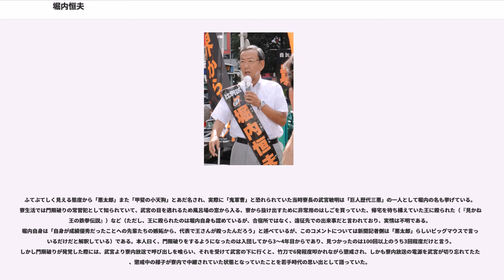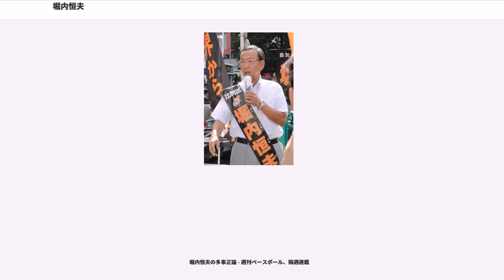堀内恒夫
堀内 恒夫（ほりうち つねお、1948年1月16日 - ）は、山梨県甲府市出身の元プロ野球選手（投手）、監督、政治家。自由民主党所属の前参議院議員（1期）。

読売ジャイアンツのV9時代のエースとして活躍。

山梨県甲府市出身。養蚕業（生糸工場経営者）の家に生まれる。小学生時代に右手人差し指をうどん製作機に挟まれ、1cmほど切断する大怪我を負っている。しかし、そのことで手の形が変わったことが独特の大きなドロップカーブを生み出すことになった。

甲府市立南中学校1年生の時、部活はサッカー部に入っていた。下働きがないのが魅力というのが理由だった。その後野球部長の熱心な誘いもあって、2年生で野球部に転部、この時は「渋々」だったと言う。

甲府市立甲府商業高等学校では1年生次から中堅手、控え投手として活躍。夏の甲子園県予選決勝では、3年生エース大石勝彦をリリーフして機山工を降す。しかし第45回記念大会は出場校が多く、会場に阪急西宮球場と甲子園を併用し、甲府商は西宮組に入ったために甲子園に行くことはなかった。これは『巨人の星』でもエピソードに使われている。大会では武雄高、宮崎商を降し山梨県勢初の3回戦に進出するが、優勝した明星に0-11で完敗。堀内はリリーフで2試合に登板している。2年上のチームメートに雨宮捷年右翼手がいた。

夏はエースとして西関東大会決勝に進出するが、熊谷商工に0-1で惜敗。同年秋季関東大会でも決勝に進むが、東農大二高の樫出三郎らに抑えられ完封負け、春の選抜出場を逸する。夏も西関東大会準決勝で熊谷商工に敗れ、甲子園出場はならなかった。

1965年の第一回ドラフト会議で1位指名を受け読売ジャイアンツに入団。1年目のキャンプ終盤、高橋一三に代わり一軍昇格し5月に一度二軍に落ちたもののすぐ復帰しそのまま一軍に定着。プロ初登板（初先発）の投球練習時は1球目をわざとバックネットに投げて緊張をほぐしたという。5月30日の対大洋戦から6月22日の対サンケイ戦にかけて44回連続無失点を記録するなど、セ・リーグ記録（新人記録でもある）となる開幕13連勝を含む16勝を記録。一年目は、速球とカーブに優れ、沢村二世のニックネームがついた。また、最優秀防御率、最高勝率、沢村賞、新人王のタイトルを獲得し、チームの優勝に貢献した。

1966年、入団時の背番号は21だったが、からは18になった。しかし同年1月のチームの自主トレ中に腰を痛めて、重症の椎間板ヘルニアを患ってしまう。この時は一軍と二軍の往復を繰り返し、ようやく7月末に復帰する。その後、急速に調子を取り戻し、10月10日にノーヒットノーランを記録し、67年のシーズンには計12勝を挙げた。けれども腰痛は現役をやめるまで持病となり、堀内を悩ませることとなった。

1972年、シーズン開始から好調で初の開幕投手を務める。6月9日江夏豊との互いに通算99勝対決を制し、100勝を達成する。本シーズンの巨人はON（王貞治と長嶋茂雄）を含めた打線陣が3割打者不在になるなどの不調で堀内以外の投手が勝てなくなっていたが、堀内が48登板34先発26完投、特に阪神戦では毎カード3戦中1先発1リリーフと奮闘し、巨人のリーグ優勝・日本一に貢献。MVP、シリーズMVP、最多勝、沢村賞に輝いた。

27歳で150勝を達成するなどまで13年連続2桁勝利を挙げ、V9時代のエースとして活躍。通算12回のリーグ優勝、9度の日本一に貢献した。に26勝を挙げ、セ・リーグMVPに選出されている。この年の堀内を最後にセ・リーグでシーズン25勝以上した投手はいない。V9を含め、巨人はからまでセ・リーグMVPを独占したが、この間前記の王と長嶋以外で受賞したのは堀内が唯一である。

に引退した王貞治はファン感謝デーの紅白戦で堀内を投手として最終打席に立っている。しかし、堀内は2球のドロップに渾身のストレートを投げ王を空振り三振に仕留めている。その後、王が入団時のポジションである投手に、打席に堀内が立って再び勝負をしたが、堀内は王の初球を引っ張り本塁打とした。

はリーグ最多の18敗を喫しチームも最下位に終わった。4月9日の対中日戦で、球団通算3000勝目の勝利投手となる。1980年6月2日の対ヤクルト戦で通算200勝...